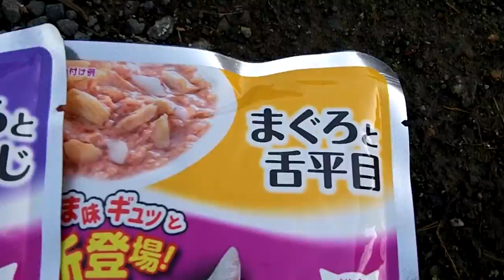ニャゴラ近況 元気でやってます2015年1月23日撮影 Nyagora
ニャゴラ＆小ニャゴラ
Shooting Date January 23, 2015
Nyagora. Family of Nyagora.